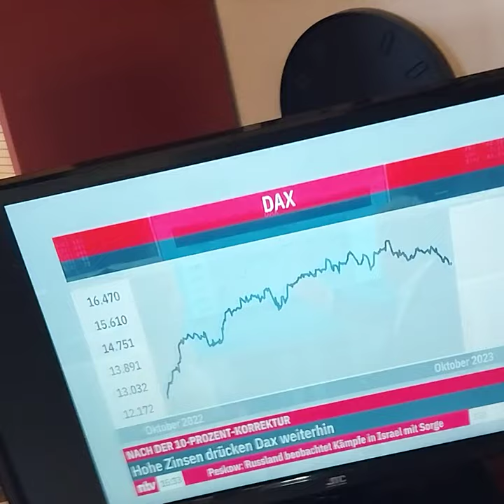Börse📉Sylvia die vom Klosterhof 17 oder die Königin 👑 mit Silvia geschrieben! 15:36 Uhr!Lang/Mürtz.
16 bis 19 Uhr Marcus Barsch :
Wer produzierte die Leute in Ulm / Günter und Mutter Aniko Staib Kögl zwischen 2004 und jetzt direkte Ansprache ;
Was soll des !
Wie mies RegioTV
SWP mit Karl Bacherle Konzert Rock Unlimited 10.Januar 2020
Theotro
Mit dem 🎸 Lehrer ging nur kurz 2006.
Aktion100.000
Der Das Objekt geht mit steht davor

16 50 sagte gerade Markus Barsch und wer pfeift hier drinne zu und im Kloo und zeigt mit schwebend Christine schwebend .

Deswegen klaute man mir die Fotos aus der Wohnung von Michael Jackson schwebend.

Leonardo de Caprio Szenen der Demonstration.

17.30 Brisant / Radio 📻 leise.

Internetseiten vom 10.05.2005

Auch lauter Fehler im Schreiben drinnen.
Labor Janz Straße gibt es nicht mehr das Zahnlabor.
Offiziell im Gefängnis.
Verstorben.

Lukas Kiga Kinder seit 2011? Zum Vater Kontakt aufgenommen.

James Brown Hodenkrebs Ablichtung weißer Michael Jackson mit Janet Jackson.
Spielte James Brown und Michael Jackson aus einem Sampler.

Lenny Kravitz concert Kopfnuss erhalten
14. Juni 2002.

Ummichherum Leute dieärgerten er unterbrach das Konzert.

Recherchen Südwestpresse 1 Woche recherchiert!

Blick in die Welt 20. Juni 1996 Bleiben Freunde auch im Grab Lisa Presley und Michael JACKSON.

Ulmer Wochenblatt Mittwoch 11November 2009 Seite 3 Musical:Rocken für den guten Zweck.
Ablichtung Brain May mit Jessica Kessler Alex Melcher

Hier im Klosterhof Grüner Lehrer aus der Partei wie ein Geist 👻 gezeigt wohnte neben Andreas Tosch und Brigitte Sektenposter Zeugen Jehovas.

Tido Tarantula Konzert in Ulm und Augsburg.
Tätowierung Autogramm.
4.9.2015

50 Zeichnungen hingeknallt und Bewerbungsmappe schwebte und kleines Kind auf Bühne.
Sagte du tust doch dem Tido nicht so!

📚 spezielle DVD s geholt.

AC/DC gespielt
Abba
Tillmann

17:12 Plalist steht noch nichts.
abgefragt
Peggy Gon Nanana it  like just.

So unverschämt einem ins Ohr 👂 und du
sagen drehte keine Filme und suchte eine Herausforderung.
Und moderieren dazu.

Das treten des Gerichtes war mit Absicht .

Guns n Roses 🌹  Grüne Augen Baby Mtv Video kann ich ausmachen.
18;01 Wer unterhält mich zu den Medien!

Ach als wer starb 97 ging wer durch meinen Körper schwül, wer thront?

Ich zeichnete und schickte Leinwand in die Schweiz ?

Nestle und Lukas hat hier ein Zimmer , wie diese reinsprechen.

Damit der Mond 🌛 die Zielscheibe von wem ist ?

Quereinstieg!

Fahre gerne Auto 🚗  denn meine Mutter wurde wie immer auch ausgenutzt.

Spiegelreflexe

Die Unternehmer Selbständige können absetzen.

Beide Wohnzimmer oder alle mit Kind überwacht und auf minimalste reduziert.

18.45 Uhr Radio 📻 läuft nein steht auf dem Tisch. Scherz.
NTV TV Fernseher 📺 auf leise Piano gestellt.

Ziele setzen Lukas hat hier ein Zimmer wessen die Parteien zum Politikum machten.

Thoma Jäger spricht tonlos 17.45 Uhr.

Lukas deine Sachen sind verstellt und .
Beim Zahn ist alles dabei ?
Bei flimmert es rein /

Sogar ein schwarzes Loch in der Lehrzeit wurden? einfach mit cccc katies davor schon der 1 Zaahnarzt war bei mir Dr.Graubner mit 6  , 7 Jahren daß hätte ich nicht gemacht sagte Frau Lang  der Mann von der Sparkasse und nicht der Herr Lang Lang am Klavier spiele ich auch nur der Flohwalzer !

Schwarze und weiß Tasten !

Nachrichten um 19 Andreas Heim .

Achso des war der Nestlé Skandal mit Babynahrung.

NTV. Jetzt mit Isabelle Körner.

Läuft aktuell die Strafarbeiten muß ich alle mitmachen oder Hausaufgaben und Merz spricht macht mit einem 🍺 Deckel Reformen.

AFD im Gespräch.

Wedel Scholz Lindner die üblichen Verdächtigen des FocusVerlages Tagebuch .

Tagebuch Füherin war ich in der Realschüler und jetzt spricht der Vertreter der Bildzeitung Berlin .

19:04 Die kann ich lesen ohne Brille .

Der schlurft on mein Ohr und genießt im Kloo so unverschämt.
19:12 bei vollem Bewußtsein.

Der Lüftungsschach bei Marilyn Monroe und Schach bei Michael Jackson Lüftungsschach ich kann die ganze Zeit was machen.

Der Versuch ist nicht rechtens

📚 kann man nicht essen. Der einzige Spieler des FC Bayern ist der Herr Müller mit seinem Kochbuch  kam gestern.

Finanzmärkte
DowJones
Inflation

Beissenherz Baerbock Giovanni de Lorenzo  heute 20.15 Uhr.Werbung.

Joschka Fischer Attentat rote Farbe und war von bis 2005 Außenminister.